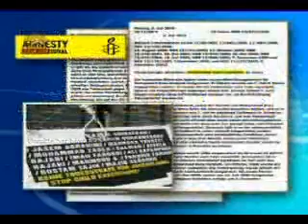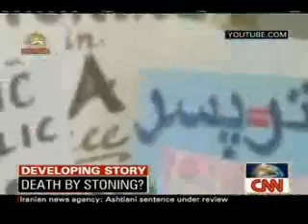مهمترين اخبارازسيماي آزادي 19تير-2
مجموعه خبري 19تير پخش از سيماي آزادي تلويزيون
ملي ايران